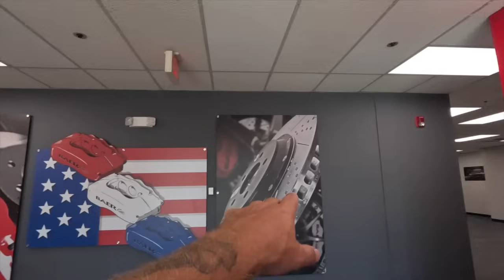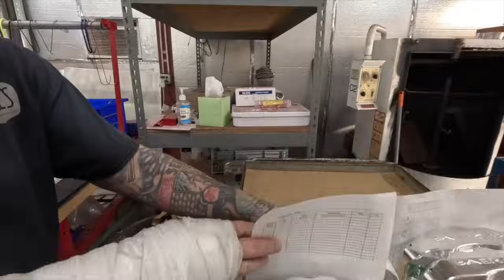Mountain Escape: When Your Brakes Fail You Visit Baer Brakes Headquarters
one of the scariest things happened to me on my last trip to the west coast and its something i NEVER want to experience ever again 💯

My name is Adam Sandoval and I travel the country with 2 goals, 1. Give back to our community and veterans. 2. Inspire people to live/enjoy all aspects of the motorsports culture. This channel is a window into my life and all these efforts.